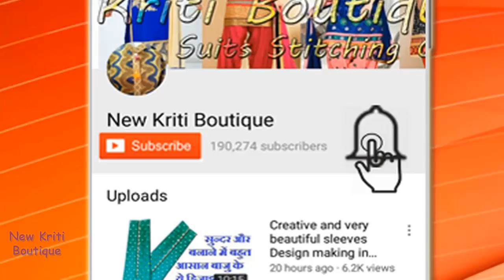बचे कपड़े से कुर्ती का सुन्दर डिजाइन बनाने का तरीका ♥ Kurti neck designs cutting and stitching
Hi Friends,
आज में आप को बताऊंगा बचे कपड़े से कुर्ती का सुन्दर डिजाइन बनाने का तरीका ♥ Kurti neck designs cutting and stitching.
New Kriti Boutique.